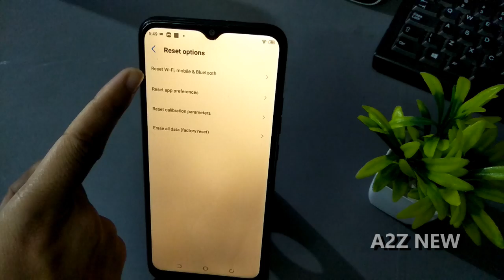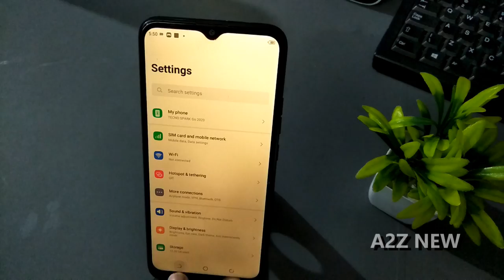How To Fix Bluetooth , WIFI And Mobile Data Connectivity Problem | Network Reset kaise karen